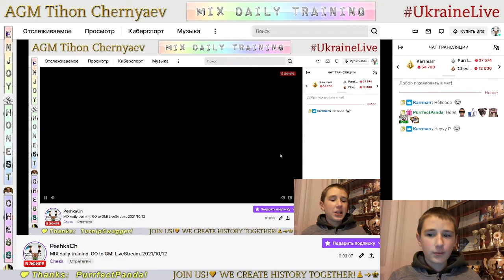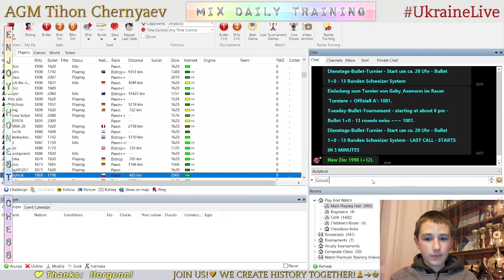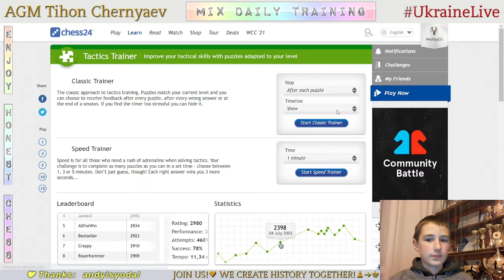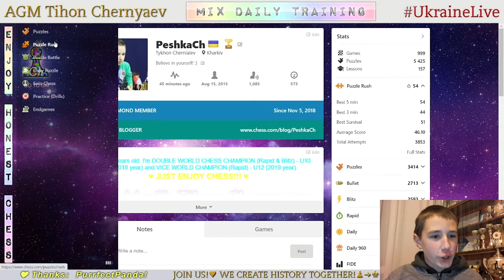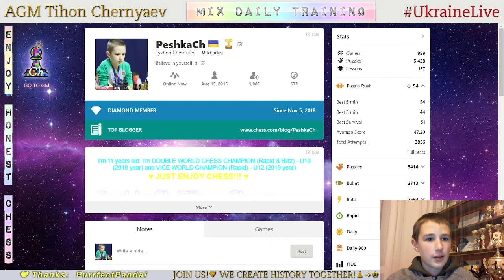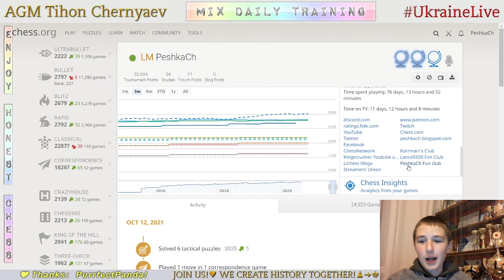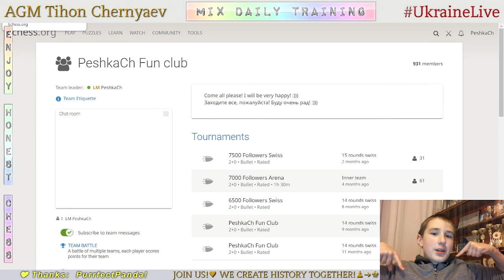Chess prodigy Tykhon. MIX daily training. GO to GM! LiveStream. 12/10/2021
The highlights of the stream:
  0:46 - Game with a live opponent "Bialykruk"
19:48 - Analysis of the game
22:37 - Puzzles
26:29 - The highest result in Puzzle Rush in this stream in 5 minutes - 51
31:27 - The highest result in Puzzle Rush in this stream in 5 minutes - 48
36:18 - The highest result in Puzzle Rush in this stream in 5 minutes - 48